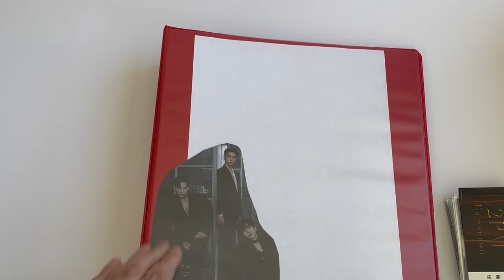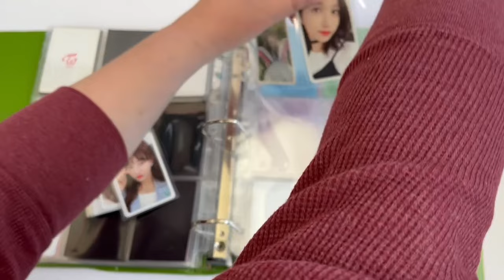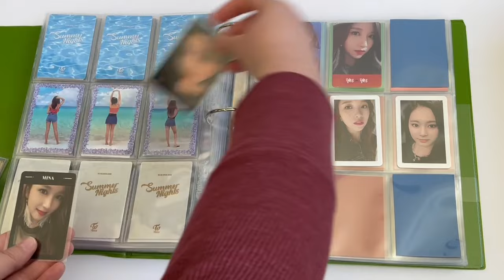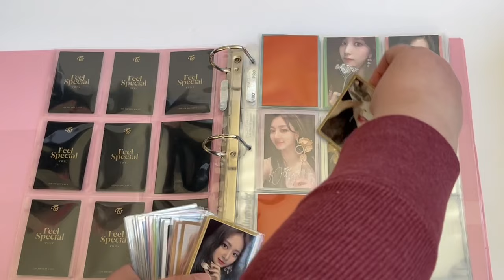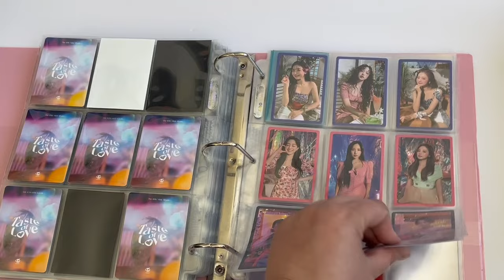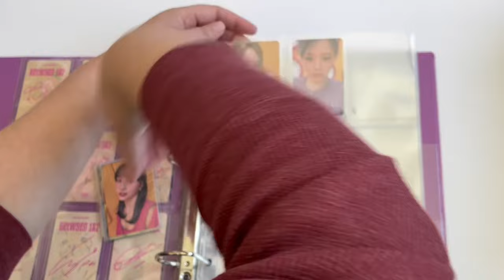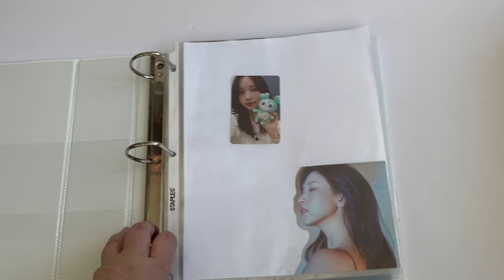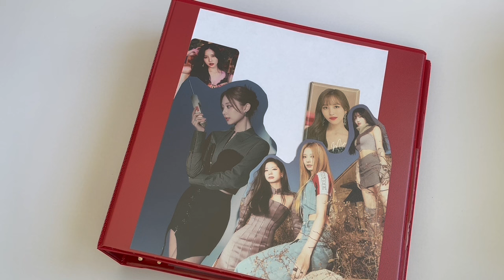Photocard Collection Re-storing pt. 1 (2PM & Twice)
Instead of simply going through my binders I have decided to store and re-store all my photocards this year. This first part goes over my JYPE groups binder and my Twice collection.